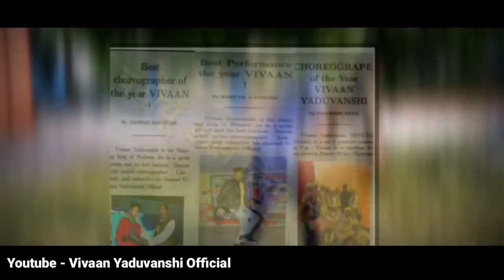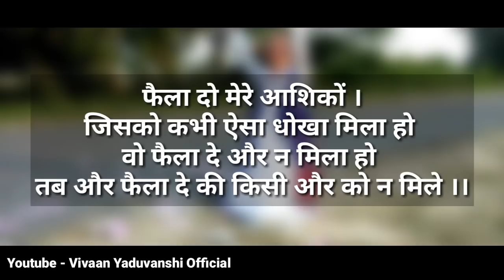Ye Dil Kyu Toda || Inteqam || Best Revenge Ever || 2018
"Waqt" sabka badalta hai Love story video is based on "Time changes" .Best Revenge Ever 2018

Starring - Vivaan Yaduvanshi ,Pushpendra Mishra, S.Khan, Soni Yadav ...

Direction by :- Vivaan Yaduvanshi Official Team
Shot by :- Sumit Roy

Written & Edit by :- Vivaan Yaduvanshi

Adesh Yadav
Dev Yadav
Rahul Yadav
Shivam Varshney
Kushagra Maurya
Ydv"IANS" Team

Desi Video
Comedy video
I do not provide tech support over e-mail

 Plz support ...